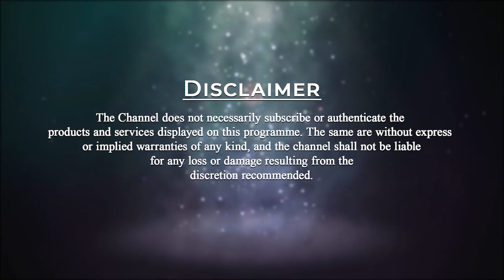August 11 2021 | Patriji's Hand Written Message | PMC English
On 11th August 2021 Pitamaha Patriji's message at New Delhi.

Excerpts from “Messages from 40 Masters” by C. Aruna

 "BETHALA"-"II"

▪️ "For many years my parents were my MASTERS,  who taught me various aspects of meditation, such as perfect astral travel, kundalini, activation of the third eye, etc. While they taught me meditation,  they also gave me knowledge about the process of birth in the physical plane, eg,:

   Q: "Why is one born on the planet earth?"
   A: "TO LEARN LESSONS ON  THIS PLANET."

   Q: "What is life design?"
   A: "It is the design of the circumstances under which we want to live. So, we not only choose our parents, but we also choose the various situations, places, people, and environment with our own CHOICE. "

▪️"So, everyone should live his/ her own life and only according to the design that one has chosen.  But one can also learn various other aspects of life with keen observation. But all this can happen only if you have started MEDITATION. "

▪️"Once, you start meditating,  you will start drawing COSMIC ENERGY into your whole physical body, and when energy enters your body, your whole body is cleansed of all its impurities that you have absorbed,
 (1) By eating non-vegetarian food, and
(2) By indulging in unwanted negative thoughts."

▪️"Besides,  this COSMIC ENERGY sharpens your senses and makes you a perfect physical organism."

▪️"Once you have been channelised to RECEIVING ENERGY,  you will know your PURPOSE OF LIFE and the BEAUTY OF YOUR LIFE and all the environment and people around you. "

▪️ "I was particularly interested in graveyards, I used to go and sit and meditate in the graveyards. "

▪️"Initially,  I was very much driven away by the 'DEAD' people there.  Slowly,  cultivating to be very brave psychologically,  I would give one positive thought to all of them and say -"

▪️"LISTEN, FRIENDS, I AM A VERY GOOD FRIEND OF YOURS,  AND I KNOW WHAT YOU WANT AND I CAN HELP YOU ALL IF YOU LISTEN TO ME PATIENTLY.

▪️"THERE IS NO NEED FOR YOU TO ROME AROUND HERE WHERE YOU HARDLY  HAVE ANY OF YOUR RELATIVES,  FRIENDS,  OR CLOSE ASSOCIATES.

▪️"PLEASE TRY TO UNDERSTAND THAT YOU HAVE FINISHED YOUR LIFE ON THIS EARTH. NOW IT IS YOUR DUTY TO LOOK UP AND GO UPWARD TO SEE HOW YOU HAVE FINISHED YOUR LIFE ON THIS EARTH.

▪️"LOOK CAREFULLY,  YOUR MASTER IS STANDING PATIENTLY BESIDE YOU. "

▪️"HE WILL HELP YOU AND THAT IS THE ONLY WORK HE HAS TO DO AND THAT IS WHAT HE IS WAITING FOR.

▪️"LOOK,  YOUR MASTER IS A GREAT MAN WHO HAS MEDITATED FOR MANY YEARS.  HE HAS SEEN YOU DURING YOUR LIFETIME ON EARTH AND ALSO BEFORE. SO HE KNOWS EXACTLY WHAT YOU WANT AND HE WILL HELP YOU IN THE MOST CORRECT AND APPROPRIATE WAY TO SUIT YOUR FURTHER PROGRESS TOWARDS HIGHER PLANES OF LIFE ."

▪️"I would tell all this, hold them in my hand, lead them to their MASTERS and go."

▪️"People take birth with partial consciousness of their past and completely forget everything about death and life after death.  So, I stand here to help these people in graveyards to reach their respective destinations. "

▪️"So, fear not the 'DEAD ' or people who have 'DIED'. They, too, are like you and lack a bit of understanding. "

=(Excerpted by S.Patri)